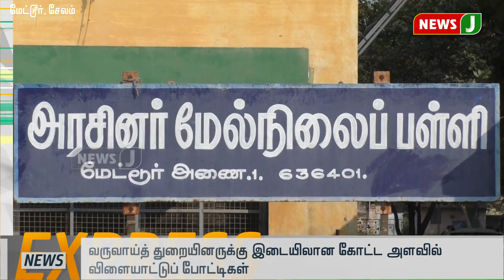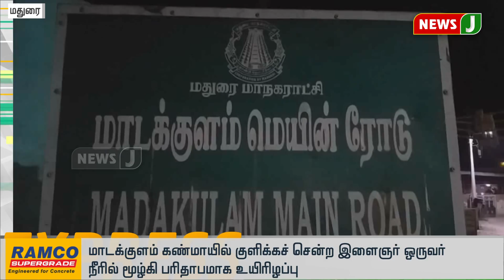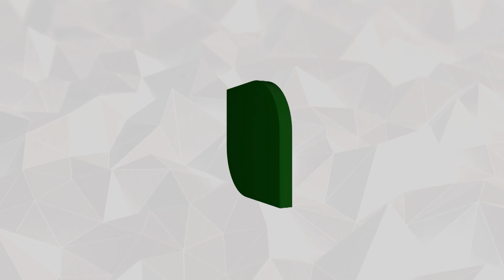விரைவுச் செய்திகள் 6am பகுதி-1 (17-02-2020)